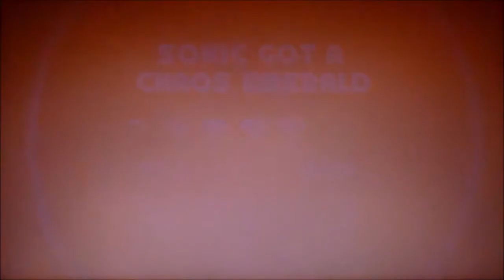Sonic Mania (Sonic) || Green Hill / Chemical Plant / Studiopolis Zones (Parte 1)